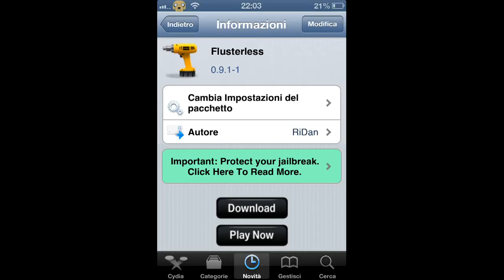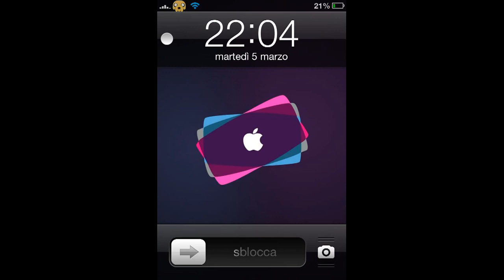Abilita la funzione "Non Disturbare" grazie al comodo tweak Flusterless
State cercando un tweak che vi permetta di abilitare facilmente la funzione Non Disturbare su iOS? Ecco che arriva Flusterless